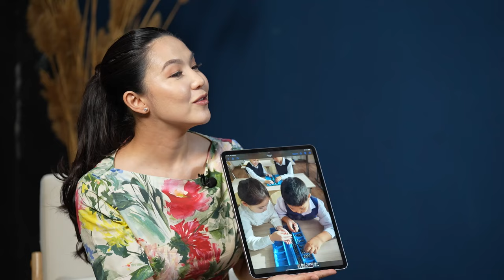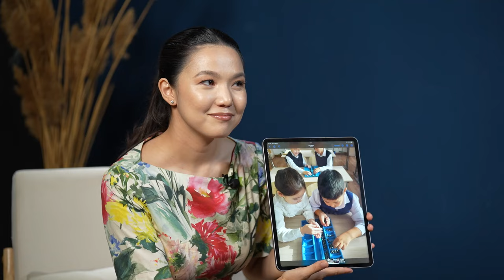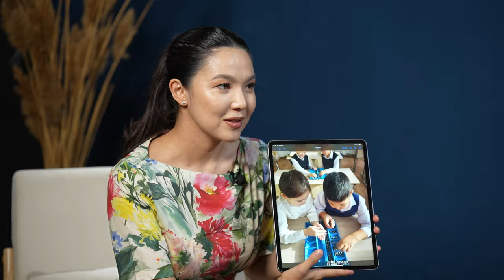«Тарихшы balaqai» жобасы | 3-шығарылым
"Тарихшы балақай" жобасының кезекті шығарылымын ұсынамыз!  2024 жылы 8-14 қыркүйек аралығында Астанада өтетін  V Дүниежүзілік көшпенділер ойындарындағы спорттық бәсекелер туралы суреттерді балақайларға ұсындық. Ұлттық ойындар туралы балалар не біледі екен? Бірге көрейік!